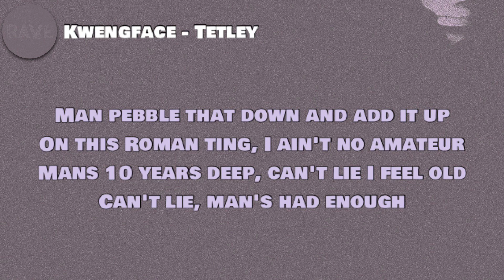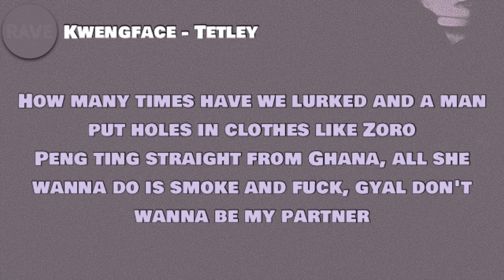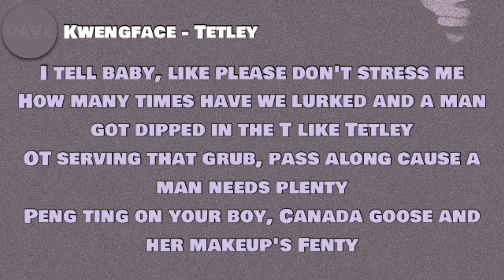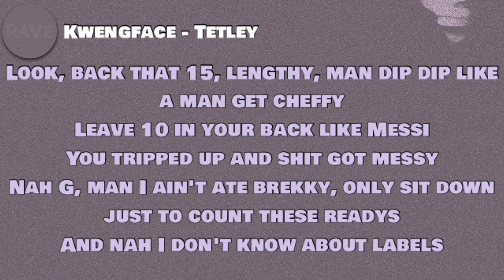Kwengface - Tetley (Lyrics)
🎵 Kwengface - Tetley

Lyrics to ‘Tetley’ by Kwengface:

[Intro]
Yo
Rah, it's BKay you know
YPB mixtape

[Verse 1]
Look, me and these yutes ain't in the same calibre
On the opp block search, man g-check yutes
Jump out, fuck that, man stab him up
In the bando still with the fours of each
Man pebble that down and add it up
On this roadman ting, I ain't no amateur
Man's 10 years deep can't lie I feel old
Can't lie, man's had enough
But I'm still out here doing up black gang
Grrrap, bap, slap man
Peng ting says she's into abstract, I'm into gang violence and trapmash
Opp boys want none of this copper
I'm in O tryna dodge this copper
Cause he knows my face, man's way too bait, he said next time I see you, I got ya
Yo, creep through the night like Batman
Man's pulling up tryna wack that or I got blades in my hand, Hugh Jackman
Huh, best know this black gang
Romanian ting with a fat back, know I gotta tap that
Man fling them stones like Bamm-Bamm or I just jump out the blue, just wrap man
Peng ting come my abandoned house
This ting is freaky as fuck, she wanna fuck me in the bando now
Baby that's a random shout
Now I'm here doing a mad ting, bagging up grub with my dick in her mouth
Left my stick on South, if there's pricks about then I'm whipping it out

[Chorus]
I tell baby like please don't stress me
How many times have we lurked and a man got dipped in the T like Tetley
OT serving that grub, parcel loud cause a man needs plenty
Peng ting on your boy, Canada goose and her makeup's Fenty
Look, I tell baby like please don't stress me

[Verse 2]
Look, back that 15, lengthy, man dip dip like a man get cheffy
Leave 10 in your back like Messi
He tripped up and shit got messy
Nah G, man I ain't had brekky, only sit down just to count these readys
And I don't know nuun about labels, I'm in OT serving them zeddies
Yo, I tell baby like please no drama
How many times have we lurked and a man put holes in clothes like Zara
Peng ting straight from Ghana, all she wanna do is smoke and fuck, gyal don't wanna be my partner
Call me the trap godfather, man bang weight but a man still marga
Man bang weight but a man still sucked, how much grub have the mandem sucked?
Even when I'm uptown, got my flick and my rambo tucked
Yuck, damn, how much of them been yucked?
How much of them been touched?
But they still wanna talk, it's nuts
Might talk, keep talking, I ain't tryna leave no warning
Step round there, leave a man Steve Hawkings
Leave a man, leave his marge mourning

[Outro]
Nah G, man I ain't ate brekky, only sit down just to count these readys
And nah I don't know about labels-